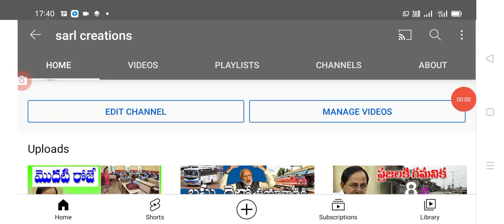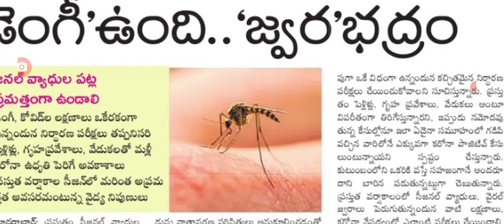తెలంగాణ ప్రజలకు వార్నింగ్ సీజనల్ వ్యాధులు విజృంభిస్తున్నాయి, అందరూ ఈ రూల్స్ పాటించాలి,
Hello everyone today update is TS government announced that siosanal diseases in Telangana state.@sarl creations